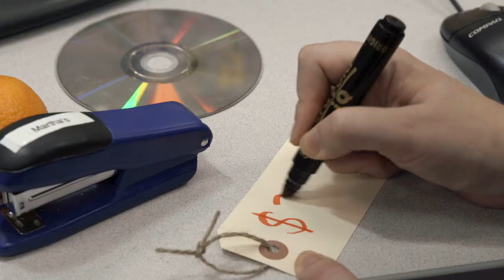Martha makes some cash on the side - Servus Credit Union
At Servus Credit Union we salute Martha's entrepreneurial spirit, but we think there has to be a better way to make some extra cash on the side!

Servus Credit Union has an easier way to earn a little bit more: